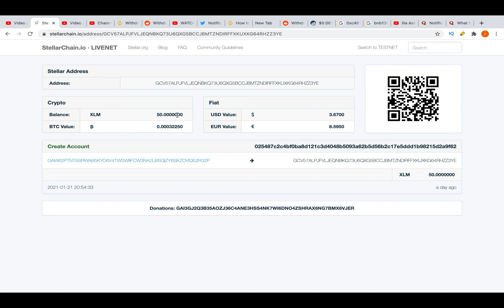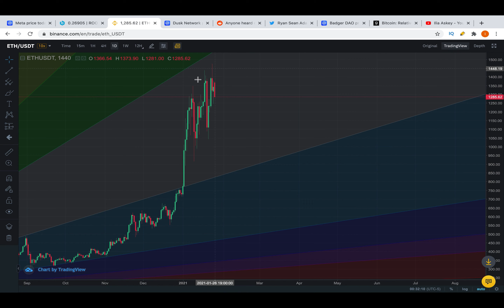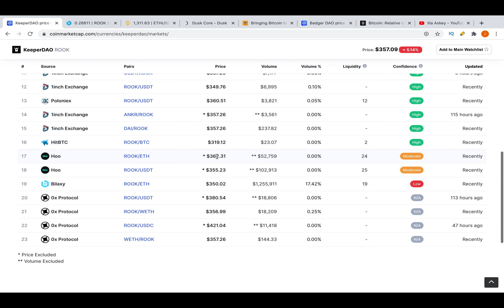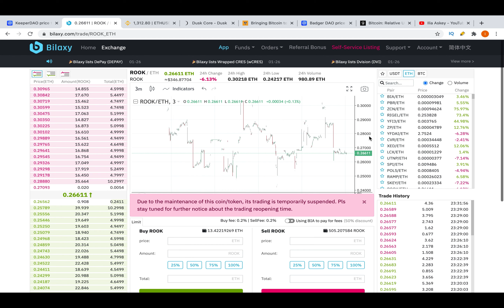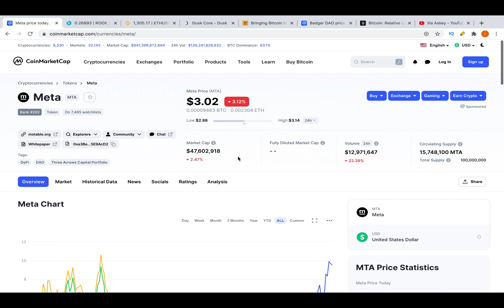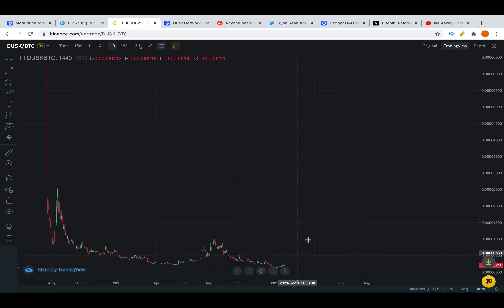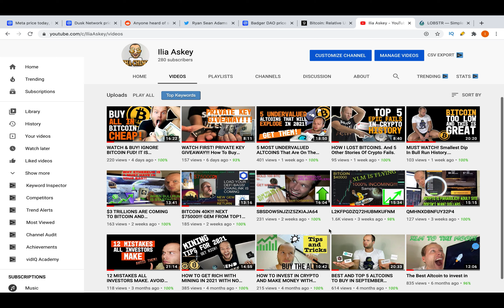Turn $1.000 Into $1.000.000 With CryptoGEMS in 2021 (NOBODY Is Talking About).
In this video I am going to share with you guys part my portfolio and why I am heavily investing into that.
And also you will find private key watching that video for that wallet :)
GCBKDYLCYXPQDRYB3AJNIL2H5H4IP6OW3NO5NF6Z5UTFDJJEEF6NNPAL

To register on Coinbase and get $10 when spending first $100:
To register on Binance and get 10% of commission

The safest place to store crypto - Trezor Model T

1MDjKiFJdUvquzgNCwiYjKuAThWDXVQTJU

My quora where I am being very descriptive person about crypto is